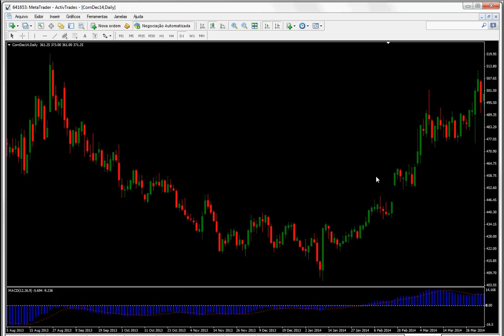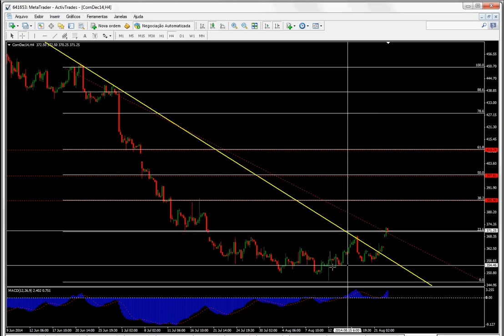ANÁLISE CORN DEZ 25/08/14